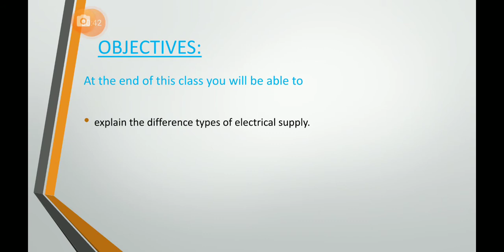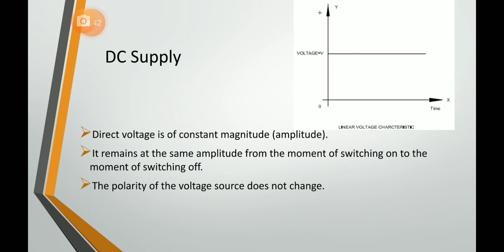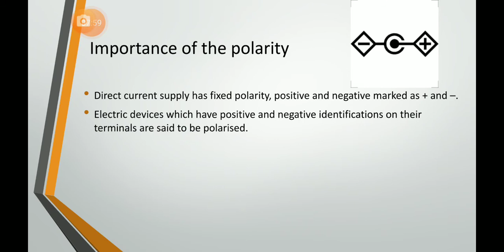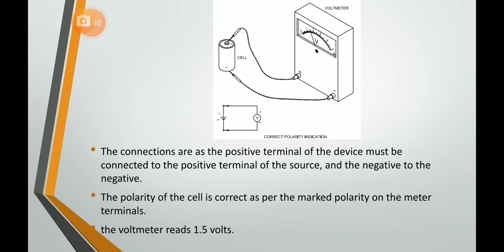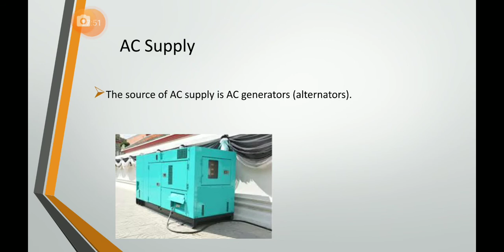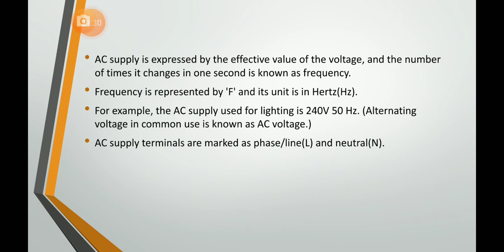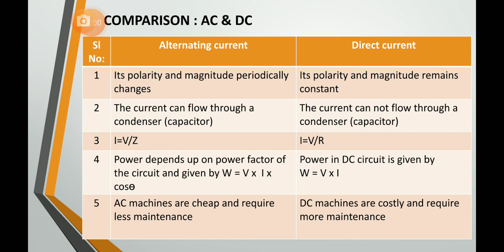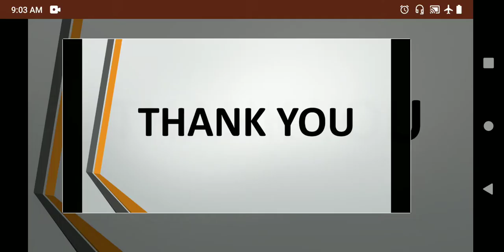AC CIRCUIT -1